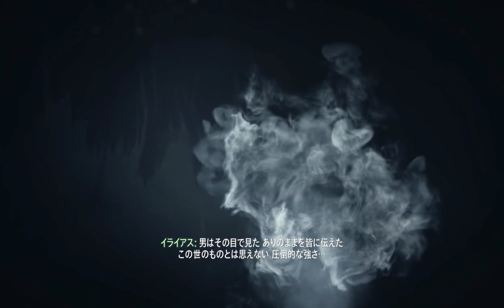【PC字幕】CoD:Ghosts キャンペーン#1 "Ghost Stories"【4K】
OS : Windows10 64bit
CPU : Core i7-7700K 4.2GHz
RAM : 16GB
GPU : GTX1080Ti 11GB+Asetek
キャプチャボード : Monsterx u3.0r
モニター : LG-4k 27インチ
キーボード : K65 RAPIDFIRE Cherry MX Speed RGB COMPACT
マウス : logicool g402